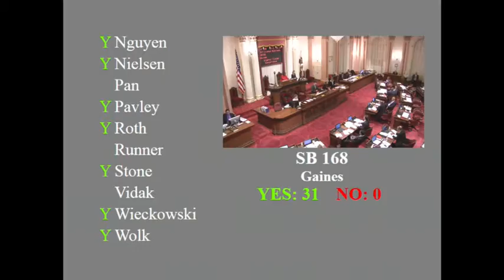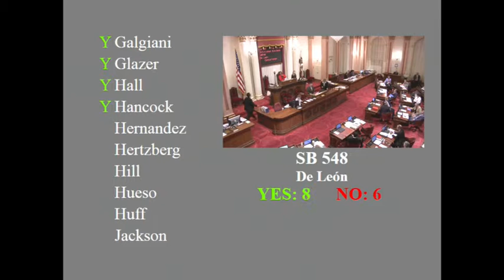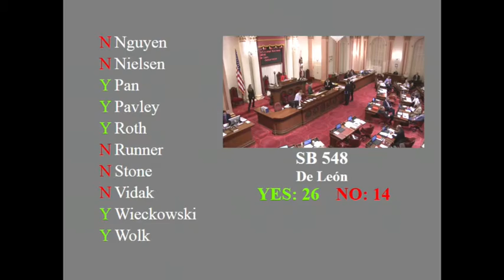20150911 SenFloor 14